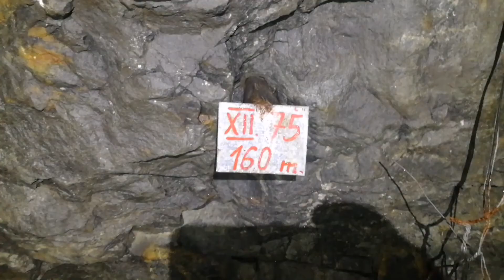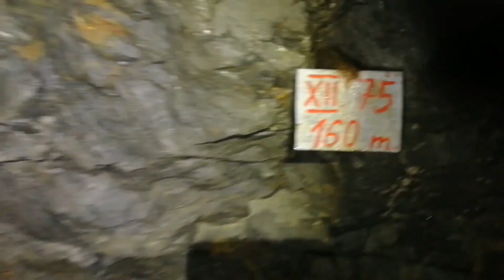Grafitový důl ⚒ Jižní Čechy, zaniklý a opuštěný.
Nejspíše 5km možná delší sám sem ušel 3km